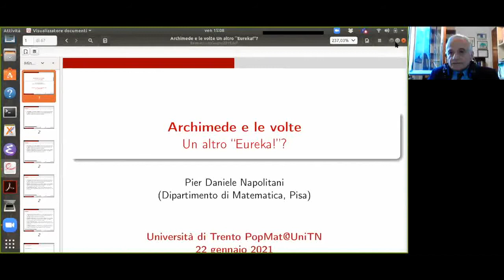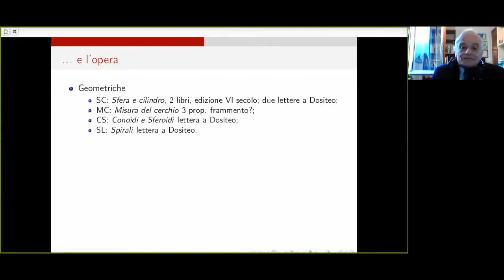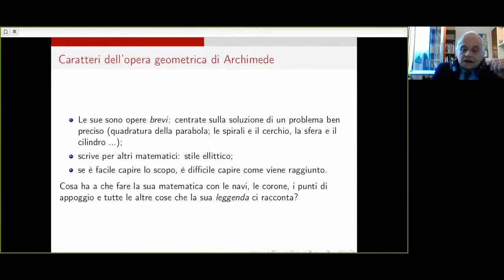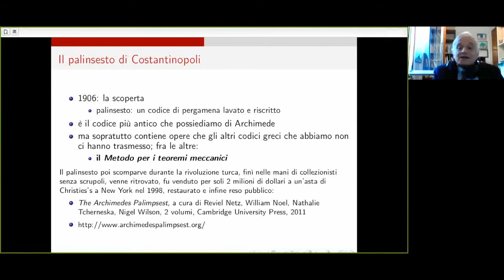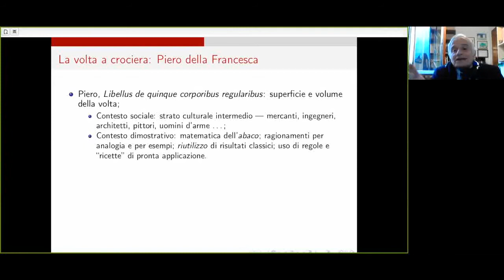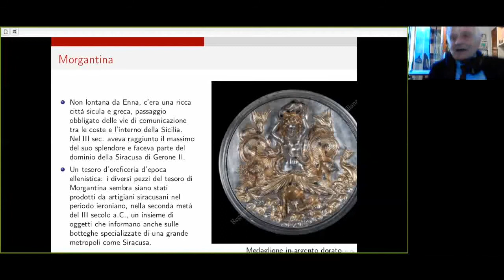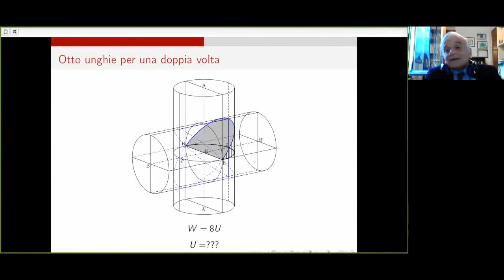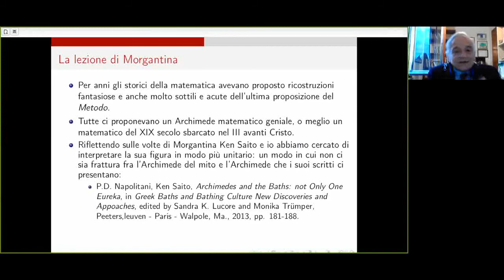Pier Daniele Napolitani (Pisa) - Archimede e le volte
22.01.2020 Evento organizzato all'interno del Ciclo di Seminari del Laboratorio PopMat di Comunicazione, Storia e Filosofia della Matematica.